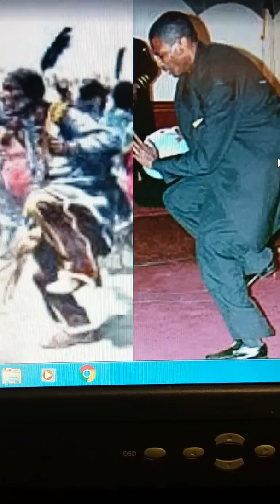The Ghost Dance and the Holy Ghost Dance